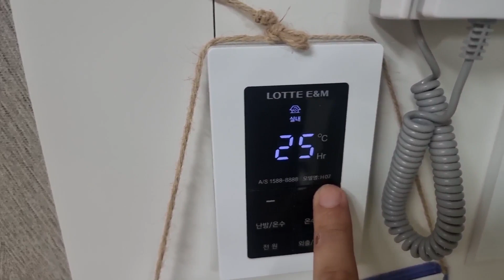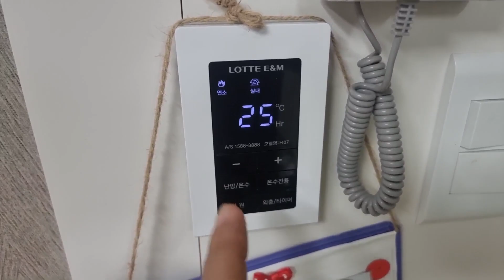1초만에 돈 절약하는 난방 설정방법 꿀팁 Tips on how to set up a heating system to save money in 1 second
1초만에 돈 절약하는 난방 설정방법 꿀팁